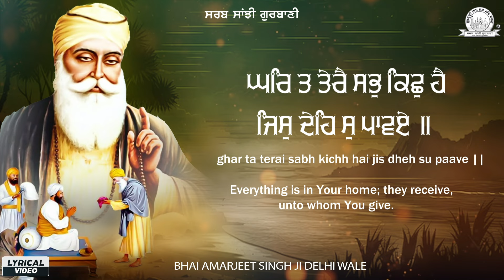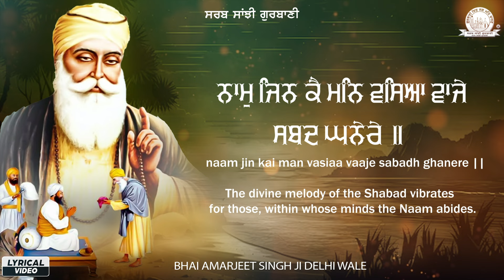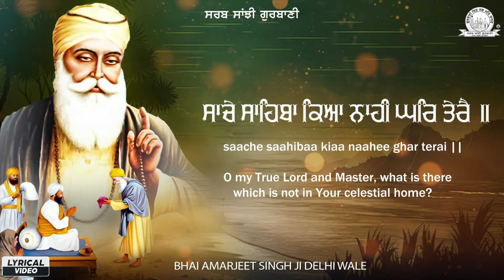Saache Sahiba Kya Nahi Ghar Tere - Bhai Amarjeet Singh Ji Delhi Wale Shabad | Sarab Sanjhi Gurbani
"Bhai Amarjeet Singh Ji Delhi Wale" Presented Best Shabad "Saache Sahiba Kya Nahi Ghar Tere"

Album : Saache Sahiba Kya Nahi Ghar Tere
Shabad : Saache Sahiba Kya Nahi Ghar Tere
Ragi : Bhai Amarjeet Singh Ji Delhi Wale
Lyrical Video By : Amrit Singh Modi
Copyright : Oberoi Cassette Company
Digital Partner : GoBindas Entertainment